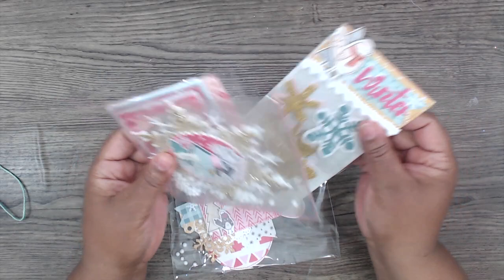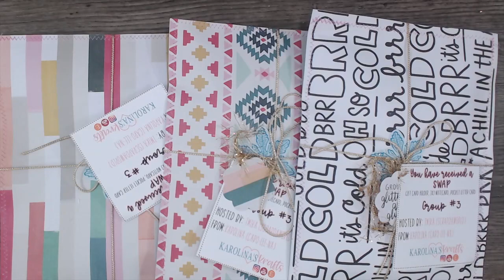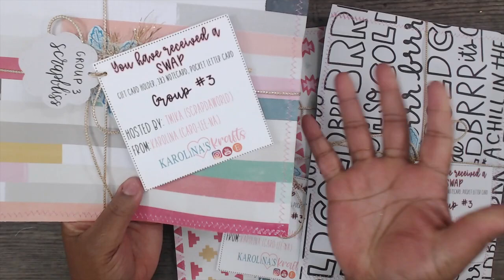GIFT CARD HOLDER | 3X3 CARD | POCKET CARD | REVEAL | GR 3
Here are the participants:

LIZ RUSSEL
GLITTERED AND GLUED
SCRAPBLISS
KAROLINAS KRAFTS